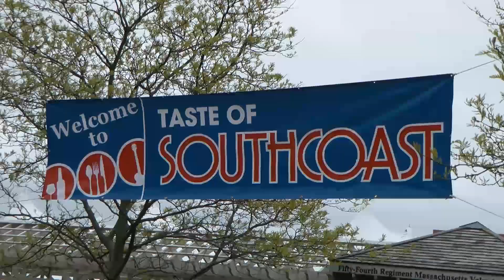Dancing Dogs @ Taste of South Coast